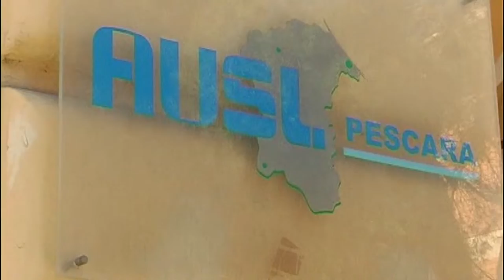Pescara. Gestione dell'epidemia: indagati i vertici della Asl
Vincenzo Ciamponi e Antonio Caponetti, rispettivamente direttore generale e direttore sanitario della Asl di Pescara, sono indagati per reati che vanno dall'abuso d'ufficio all'epidemia colposa. Questa l'inchiesta a seguito dell'escalation di contagi.